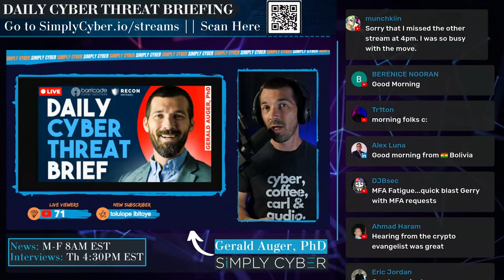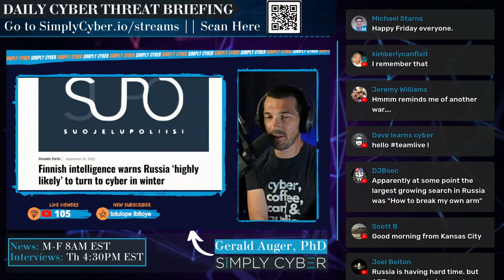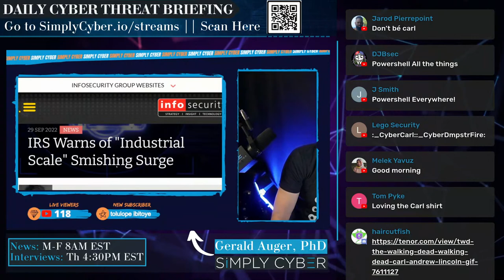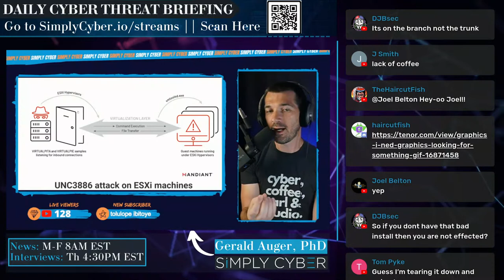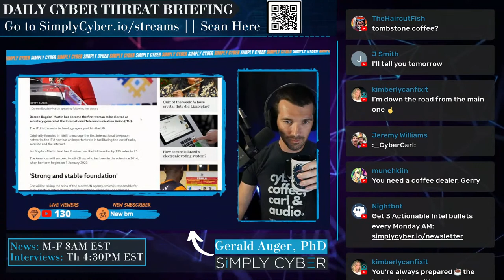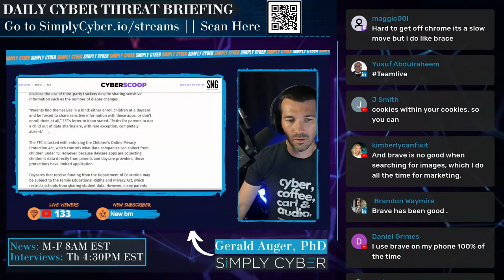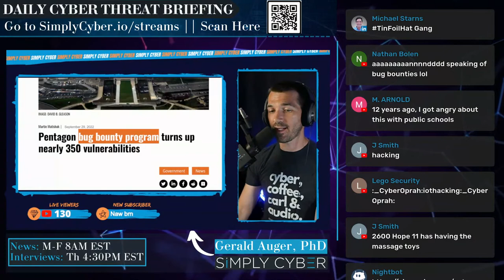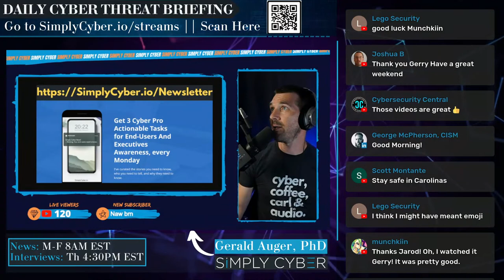🔴 September 30's Top Cyber News NOW! - Ep 209